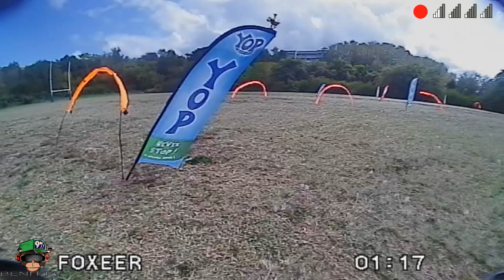HdZero Race du Dimanche #15 New Track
MadaFpvRiders

                                  APEX 5"

Fc Aikon F7
Esc Aikon 45a
TBS Moteur Ethix CATS 6S 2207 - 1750kv
Ethix S5 & P4
CamFpv Tbs Ethix
Vtx Tbs Unify Pro V3
Antenne Foxeer Lollipop 3
Tbs Crossfire Nano RX
Antenne Immortal L
Kit complet impression 3d

                                      Lethal Conception - SX258 by Petit Soldat

Fc Aikon F7
Esc Aikon 45a
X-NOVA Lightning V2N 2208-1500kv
HQPROP ETHIX K2 BUBBLE GUM & AZURE POWER 6145
CAMÉRA FOXEER PREDATOR MINI V4
TBS UNIFY PRO32 HV (MMCX)
ANTENNES TBS TRIUMPH PRO - RHCP (SMA)
micro-récepteur TBS Crossfire
Antenne Immortal T V2 pour micro-récepteur TBS Crossfire

                                      LETHAL CONCEPTION - LCRR232 HD

CONTRÔLEUR DE VOL AIKON F7
ESC AIKON AK32 4-IN-1 55A 6S - V3
BMS Racing Raptor série 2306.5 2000KV 6S
GEMFAN 5149-3 FLASH
Foxeer digisight 720p
 FAT SHARK - SHARK BYTE TX5S.1 VTX
ANTENNE FOXEER LOLLIPOP 3 UFL 5.8GHZ LHCP
micro-récepteur TBS Crossfire

                                      LETHAL CONCEPTION - LCR232 HD

MOTEURS X-NOVA HARD LINE 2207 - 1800KV
GEMFAN 5149-3 FLASH
Foxeer digisight 720p
ANTENNE FOXEER LOLLIPOP 3 STUBBY 5.8GHZ RHCP
micro-récepteur TBS Crossfire

                                        RACEWHOOP

Fortini F4
Esc Aikon 45A
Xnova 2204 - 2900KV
HqProp Duct-75mmX6
Vtx Unify nano pro 32
Prédator V4
Antenne Lumenier AXII
Bêta 4.2.6

                                     iFlight TurboBee 136RS

COMBO AIKON F7 MINI HD V3 + AK32PIN V2 4IN1 35A
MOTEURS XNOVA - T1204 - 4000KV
HQPROP T3X2 BI-PALES
Foxeer digisight 720p
ANTENNE LINÉAIRE TBS UNIFY PRO 5G8
micro-récepteur TBS Crossfire

                               BETA95X V3 WHOOP QUADCOPTER

FC : F4 AIO 20A Toothpick FC V4
Châssis : Beta95X V3 Frame Kit
Moteurs : 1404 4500KV Brushless Motor
Hélices : Gemfan D63 5-Blades Props
Caméra : EOS
VTX : M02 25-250 mW 5.8G VTX
micro-récepteur TBS Crossfire

TBS CROSSFIRE MICRO STARTER SET
RADIO FRSKY TARANIS X9D PLUS
Antenne Stock TX V2 TBS Crossfire
ORT Moxon V3 915MHz RC Antenna Crossfire - SMA

FAT SHARK DOMINATOR HDO
FAT SHARK - SHARK BYTE RX5.1 RECEIVER MODULE
FURIOUS RÉCEPTEUR DIVERSITY TRUE-D V3.5 (FW 3.8)
Micro antenne patch SETI 5.8Ghz gain élevé u: fl spécialement pour SHARK BYTE
Double Quad 5.8Ghz RX Black Edition RHCP SMA mâle avec connecteur droit
Micro antenne patch SETI 5.8Ghz gain élevé
Double Quad 5.8Ghz RX Black Edition pour Fatshark RHCP SMA mâle
Double Quad Proprill 5,8ghz polarisé RHCP SMA male

2 pouces 5.8Ghz 48CH FPV Watch Monitor

GOPRO Session  1440p30
GOPRO Session5  2.7kp30
GOPRO Hero 7 Black  2.7kp30